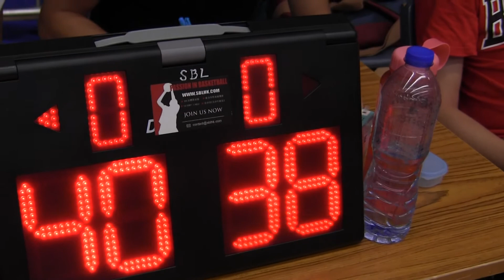西環 vs 康怡 (第三節) 16082014SBL10PM